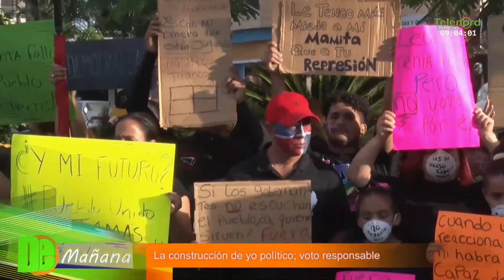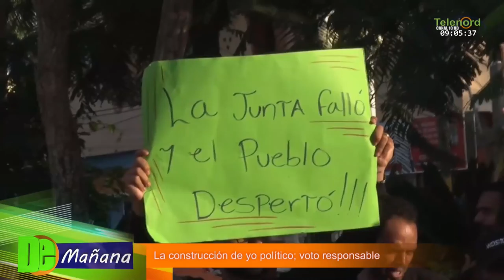Especialista explica la construcción del "yo político" y del voto responsable